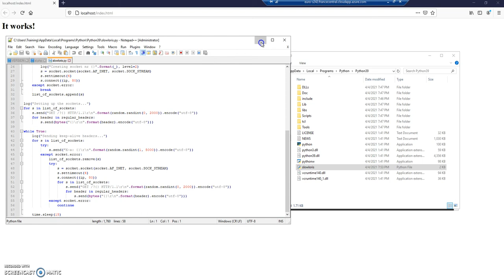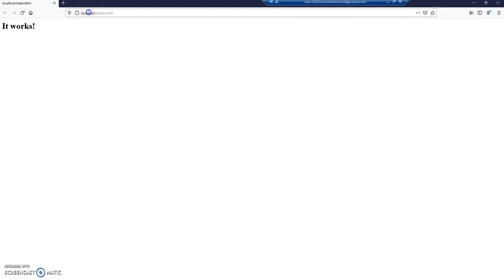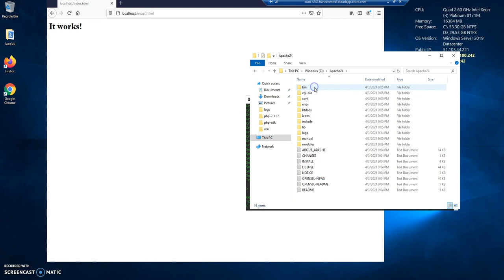Testing Slow Loris with Apache and Python